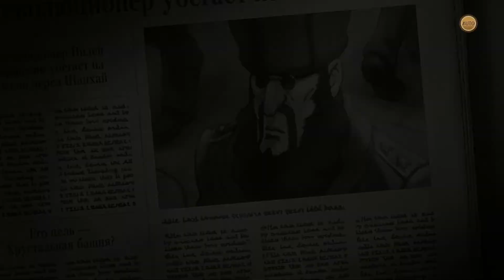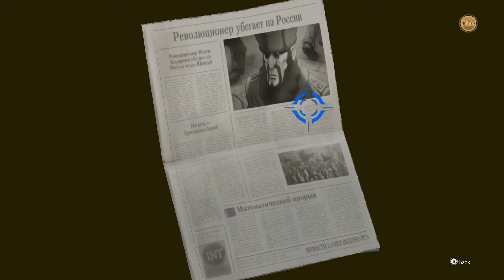The Great Ace Attorney: Adventures Ep 2 - The Adventure of The Unbreakable Speckled Band (Part 1)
First time play through of the game